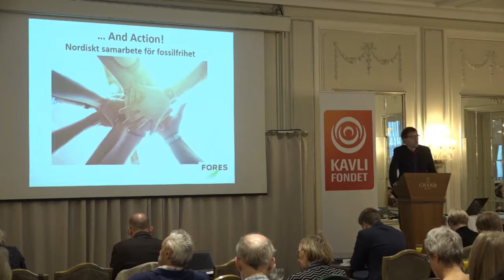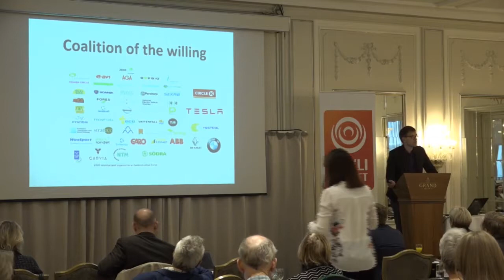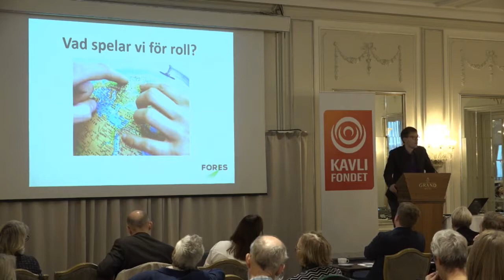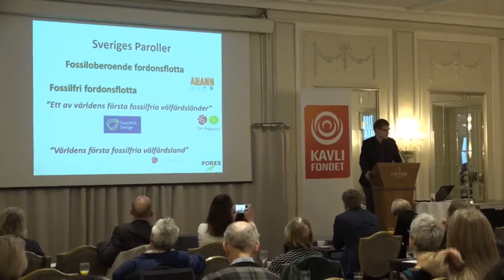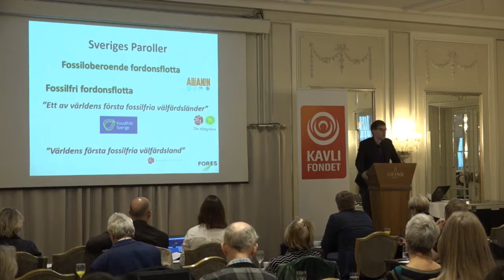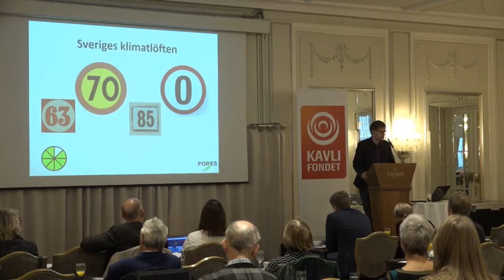01#Klimafrokost Mattias Goldmann om Sveriges og Nordens energiomstilling